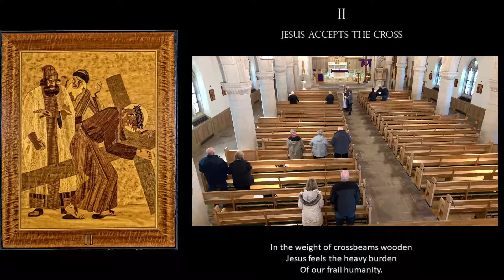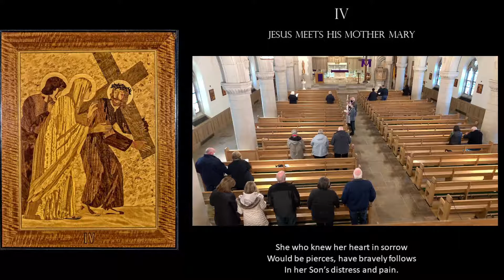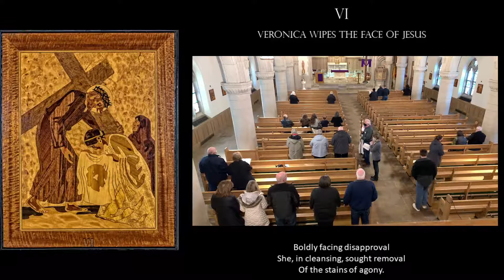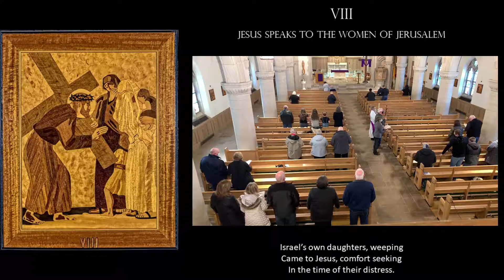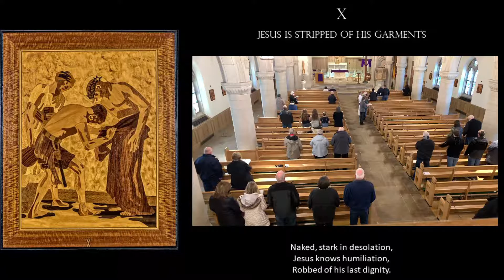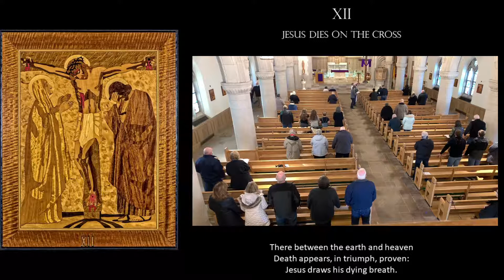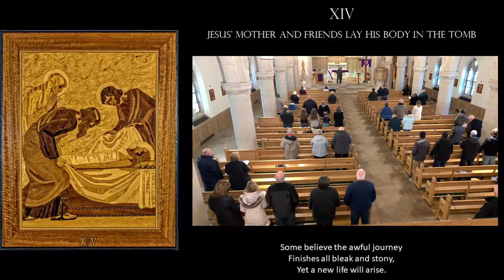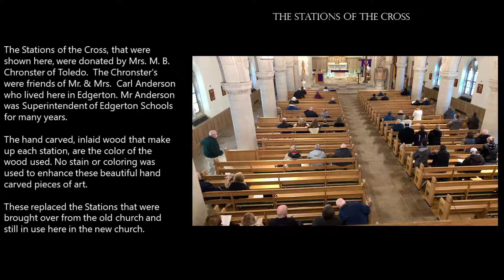Stations of the Cross